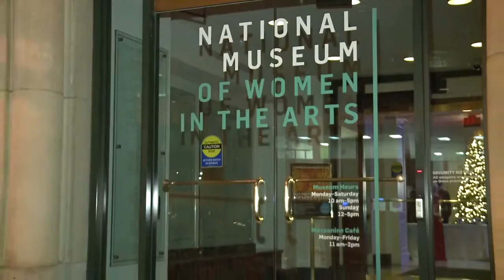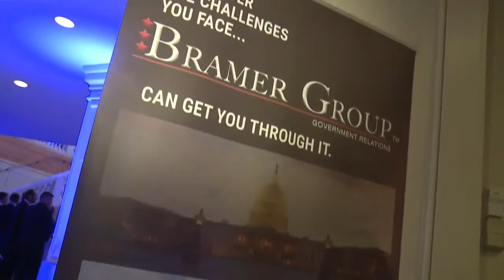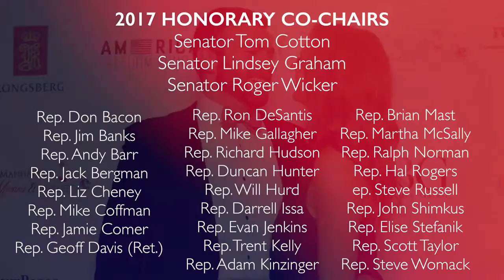Manhattans, Martinis and Mistletoe 2017